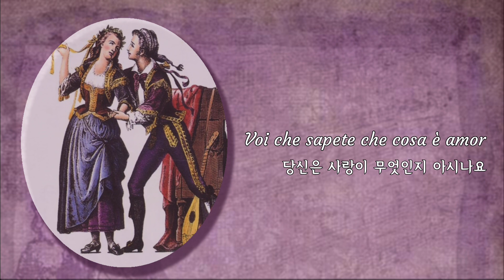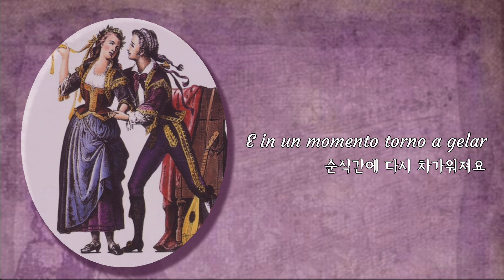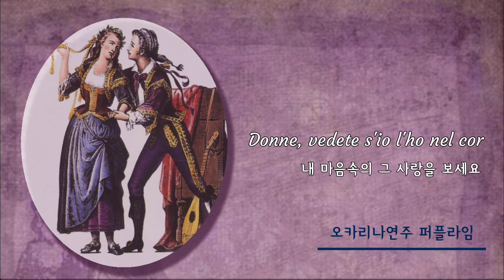Voi Che Sapete _W.A.Mozart '사랑의 괴로움을 그대는 아시나요'_Ocarina cover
Voi Che Sapete (from Le nozze di Figaro_W.A.Mozart)
모짜르트의 오페라 "피가로의 결혼" 중  케루비노의 아리아
Voi Che Sapete ('사랑의 괴로움을 그대는 아시나요) 를
트리플오카리나로 연주합니다.

청년 케루비노가 사랑에 대한 설렘과 떨림으로 어쩔 줄 모르는
마음을 고백하며 노래하는 아리아입니다.